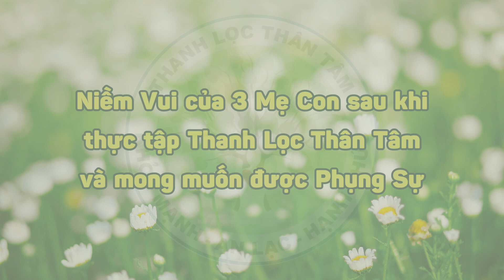Chia sẻ NTG | Niềm Vui của 3 mẹ con sau khi Thực Tập và mong muốn được Phụng Sự chương trình